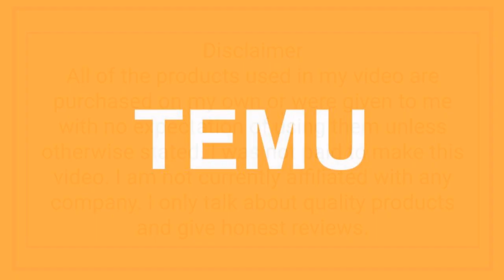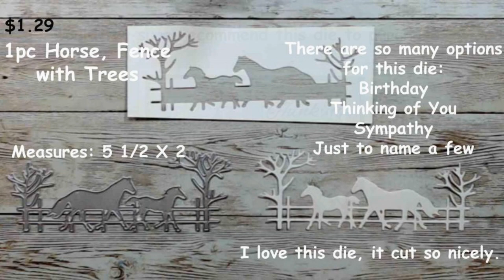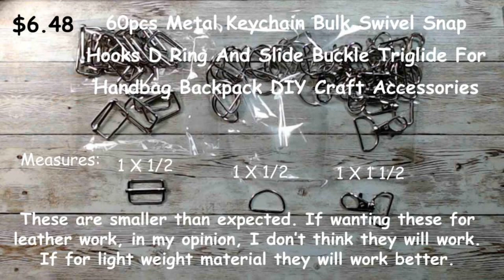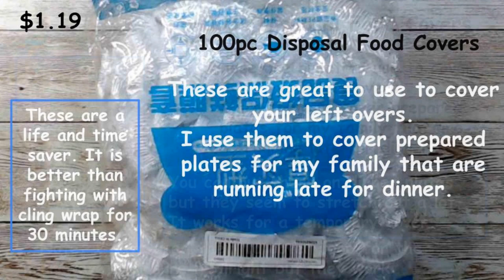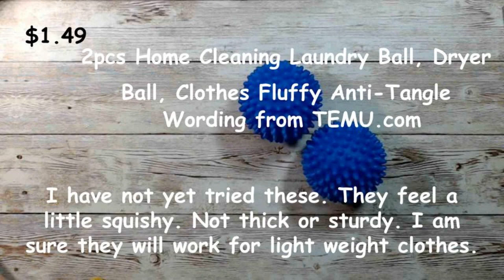TEMU Haul #3 is it still worth it?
Hi Friends, Happy Valentine’s Day all!

 My Bestie TEMU is the best. This is my 3rd TEMU Haul. Is it worth it? I would say yes, 3 out of 33 are for sure a solid YES for me. So the odds are in my favor, in my opinion.

*Note - The prices listed are from my purchase with my own money. Prices do change (Often).

Items listed as seen:
Any item/product with an X in front = I would not recommend

Crafty Items:
4pc Lavender Stems
Happy Birthday with Butterfly
2pc Rainbow Die Set
Happy Happy Birthday
3pc Heart Frames
Dandelion
Bow with Dangling Hearts
Star Wreath
Filigree
Mini Rose
House’s with Hearts theme border Die
Heart Rectangle Background - X
Happy Birthday with Bow
Cursive Happy Birthday
Owls on Branch
Horse, Fence, Trees
Deep Sympathy Frame
2pc Flower Background Frame Set - X
Peacock (I did try with multiple weights of paper)- X
4pc Heart Nesting Die Set
Bird on Tree Limb Wreath - ? see above review
Large Heart with Rose Border - ? see above review
7pc SunFlower Die Set
Border Rose Die - ? see above review
2pc Branches
Birthday Cake Die Set - ? see above review
Happy Birthday with Hearts
2pc Flower Die Set
4pc Flower Die set with leaf

Non Crafty Products:
Aloe Vera Lipstick - this is not for me personally
Black and Green Waterproof EyeLiner
100pc Food Covers
2 Blue Dryer Balls

Click on the bell to get notified every time I upload a new video.

If you have any tips or tricks feel free to drop them down in the comments.

Come join our Facebook Group where you can get inspiration and good company.

Equipment:
C922 PRO HD STREAM WEBCAM